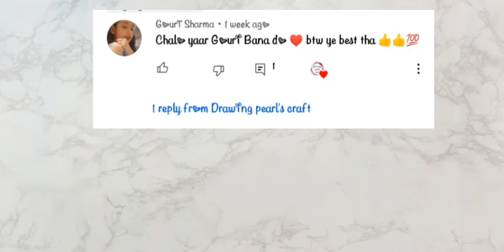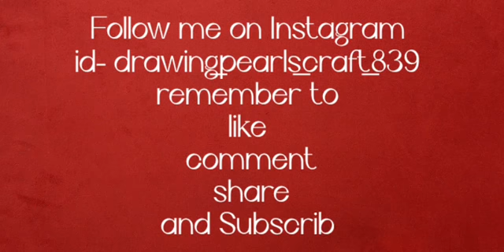Decorating name on demand but with a decor twist 𝑫𝒓𝒂𝒘𝒊𝒏𝒈 𝒑𝒆𝒂𝒓𝒍𝒔 𝒄𝒓𝒂𝒇𝒕 𝒃𝒚 🎀𝐼𝓈𝒽𝒾𝓀𝒶 𝑔𝓊𝓅𝓉𝒶🎀